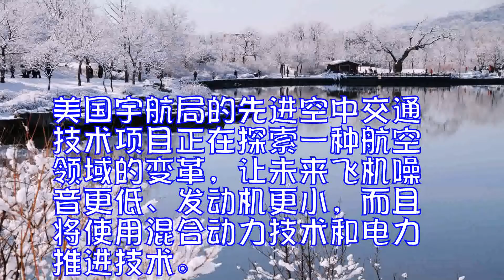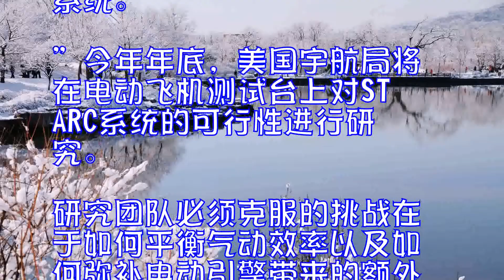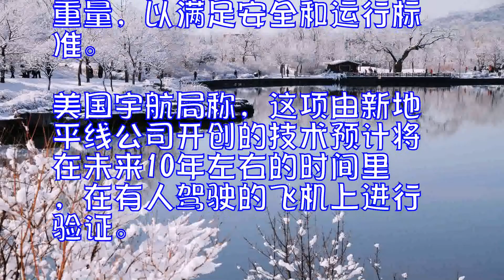NASA正在研究混合动力客机：噪音更低、更省油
美国宇航局的先进空中交通技术项目正在探索一种航空领域的变革，让未来飞机噪音更低、发动机更小，而且将使用混合动力技术和电力推进技术。

据NASA的一份报告称，推进力是未来飞机发生变化的一个重要方面。美国宇航局位于克利夫兰的格伦研究中心正在研究一种使用了边界层摄入技术的全新推进系统。BLI系统能够减缓飞机后部引擎吸入机身附近空气的速度，增加发动机效率。

据报告称，这款概念飞机被称为“机尾配备了边界层推进器的单通道涡轮发电飞机”，它是美国宇航局正在考虑研发和测试的少数飞机之一。它看起来就像一架标准的飞机，但是额外增加的涡轮发电推进系统拥有高达3百万瓦特的推进功率。
那意味着这款飞机看起来与波音737相似，但是在机翼上安装了较小的涡轮发动机。这款飞机的机尾也有一个水平的顶部，让它具有了T型机尾，而且BLI发动机将借助机翼上安装的涡轮发电机提供的电能为飞机提供推力。
在这款飞机的设计中，安装在机翼的发动机将在起飞时提供80%的推力，在巡航高度将提供55%的推力，剩余的推力将来自于BLI系统。美国宇航局的设计本质上是一款混合动力飞机，借助电动引擎提供额外的推进力。美国宇航局称，研究人员预计这种设计能够将燃油效率提升10%。
AATT项目的负责人JimHeidmann称：“我们认为全球竞争和国际认证标准将促使我们降低燃油、研究更高效的飞机，并且研发使用更清洁能源的推进系统。”今年年底，美国宇航局将在电动飞机测试台上对STARC系统的可行性进行研究。
研究团队必须克服的挑战在于如何平衡气动效率以及如何弥补电动引擎带来的额外重量，以满足安全和运行标准。美国宇航局称，这项由新地平线公司开创的技术预计将在未来10年左右的时间里，在有人驾驶的飞机上进行验证。